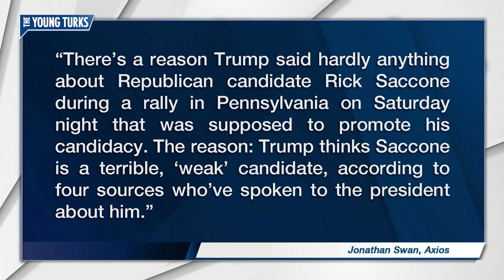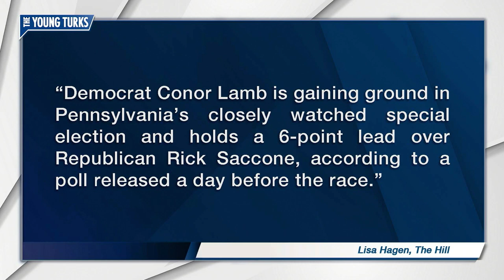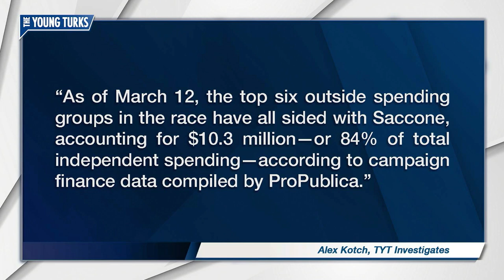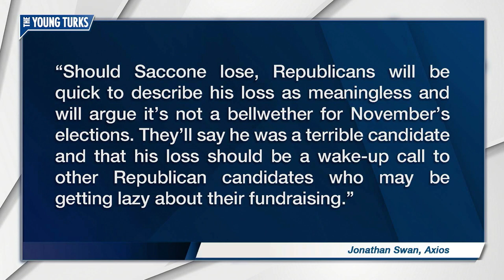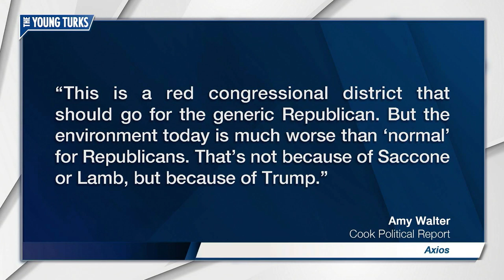Trump Trashes "Weak" Rick Saccone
Trump doesn’t mind bashing fellow Republicans. Cenk Uygur, host of The Young Turks, breaks it down.

"Millions of dollars in outside spending have engulfed Tuesday’s heated special election to fill Pennsylvania’s 18th congressional district, and 86 percent has benefited the Republican candidate, state Rep. Rick Saccone. Providing a sizeable chunk of the money behind this election’s spending is a very familiar conservative donor family that would like to keep a small-government conservative in the district: the billionaire Koch family.

While Saccone has raised a fraction of the campaign cash that his opponent—Democrat Conor Lamb, a 33-year-old attorney—has, deep-pocketed outside groups have poured money into advertisements and mailers, much of it attacking Lamb. Some television ads financed by the National Republican Congressional Committee distorted Lamb’s record as a prosecutor in hopes of giving their underperforming candidate an edge as Tuesday’s election nears.”*